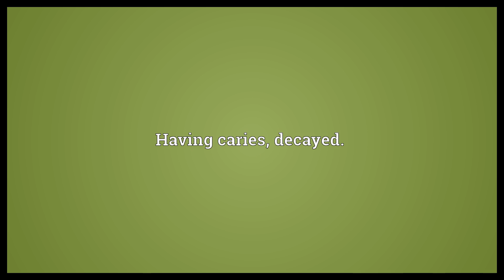Carious Meaning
Video shows what carious means. Having caries, decayed..  Carious Meaning. How to pronounce, definition audio dictionary. How to say carious. Powered by MaryTTS, Wiktionary